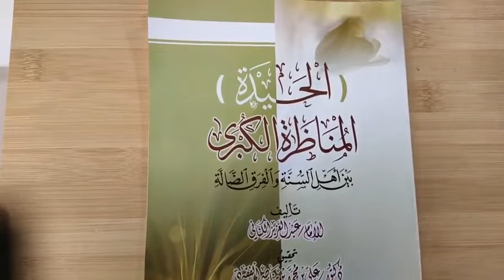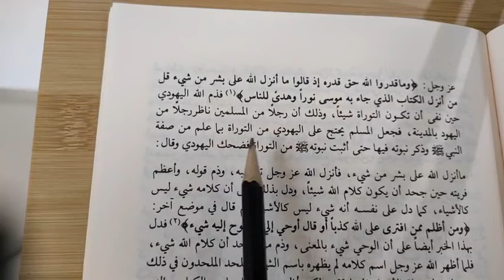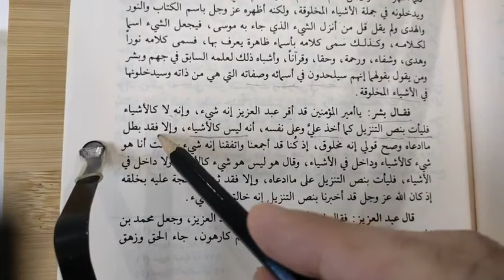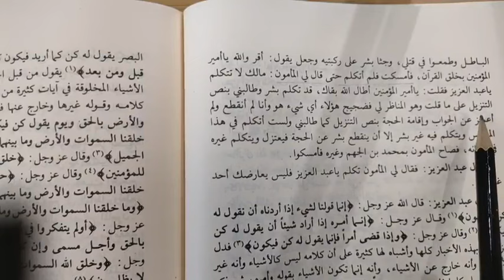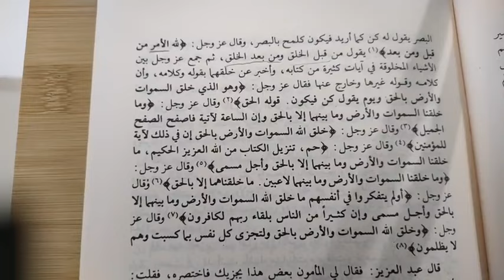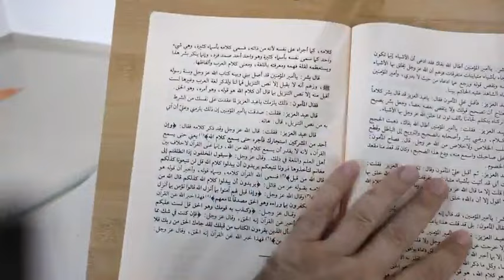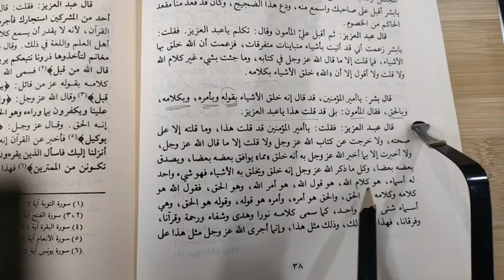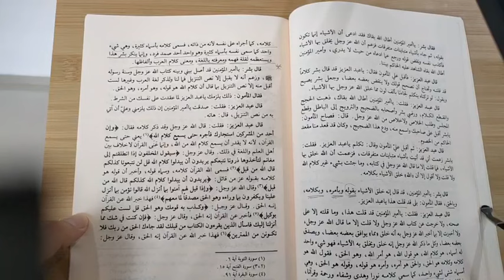📍 Syarah Kitab Al Haidah (Siri 6️⃣) | Ustaz Mohib Khouli